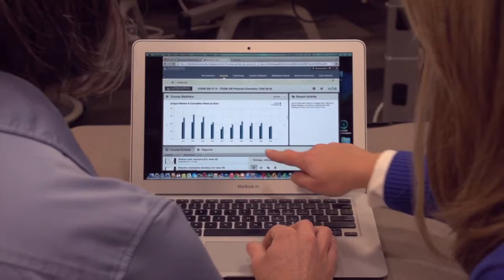Case Western Reserve University: Transforming Teaching and Learning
DownloadShare

Discover how Case Western Reserve University is leveraging learning analytics in the Echo360 lecture capture solution to strategically improve student learning and outcomes.